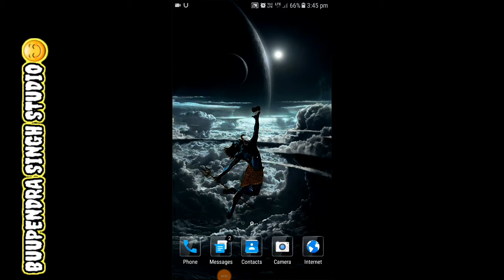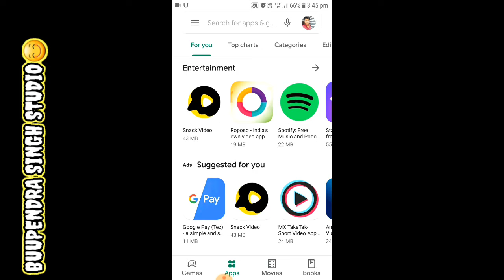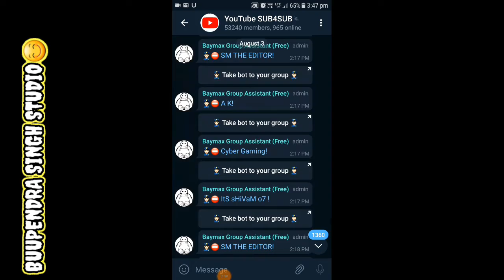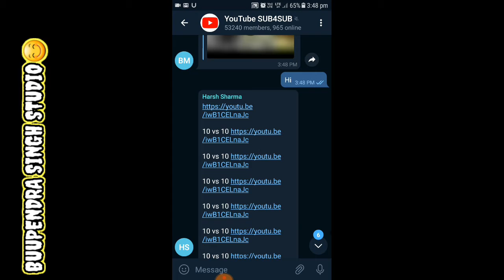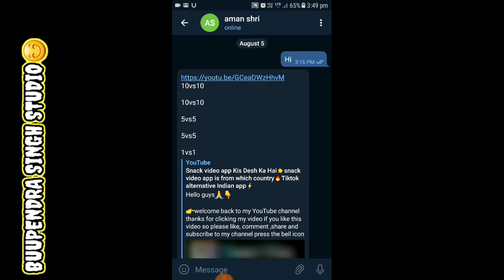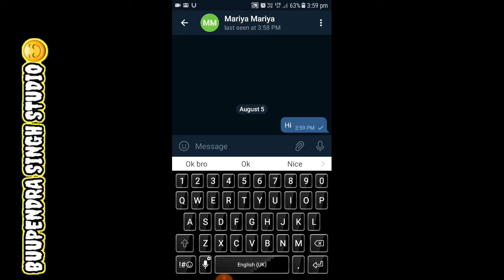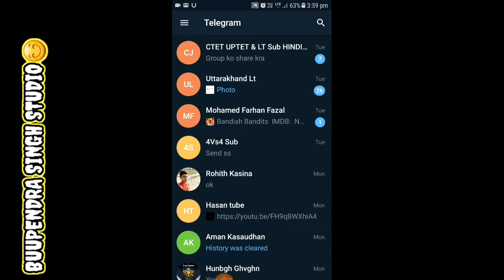How to increase YouTube subscribers | youtube par subscribe kaise badhaye | 0 to 1k subscribers🔥🔥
Thanksfor watching😍😍